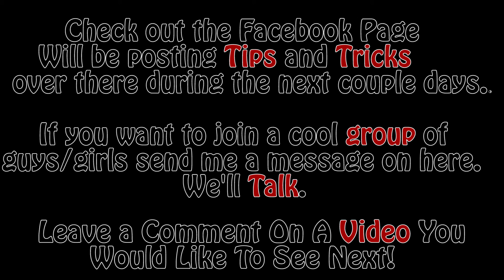H1Z1 Sniper Montage v3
Arguably the best one yet, we got ourselves a TRILOGY! Brought aspects from both v1 and v2 for a combined montage of awesome. Enjoy.
I love comments and feedback, so please dont be shy in that regard!

Think you spotted me or rekt me?

Ingame Name: MrDeath

Want to do 2's or 5's sometime? Here is my Steam.

Steam Account: Whitemike2XXX

I work full time and make videos when I can. Although I love making my videos and sharing them, I wouldnt mind a donation or so to show the appreciation you guys have for them. Please give me some support. Thankyou!

King of the Kill
H1z1
H1z1
H1z1
H1z1
H1z1
H1z1
H1z1
H1z1
H1z1
H1z1
KOTK
KOTK
KOTK
KOTK
KOTK
KOTK
KOTK
KOTK
KOTK

      ***Songs***
Biggie - Gimme the Loot
Lords of the Underground - Chief Rocka